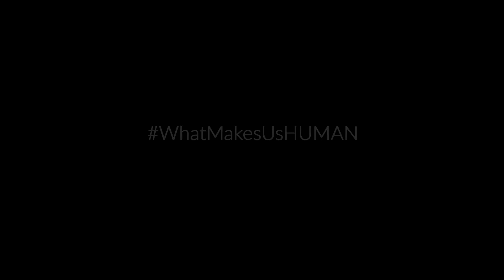Xiaomei's interview - CHINA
Like many Chinese migrant workers, Xiaomei left her family in Henan to earn a living in Canton. She has been working in a factory for 16 years. Each month, this allows her to help her family by sending them 80% of her salary. But the distance deprives her of their love.

HUMAN  exist in several version :
A theatre version (3h11) ,  a tv version (2h11) and a 3 volumes version for the web